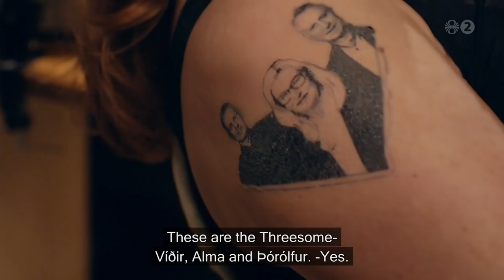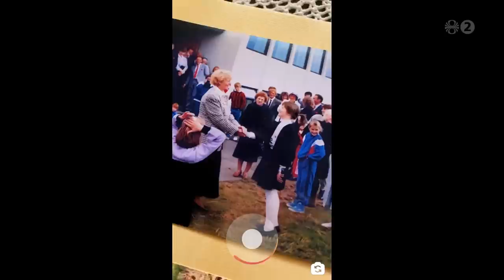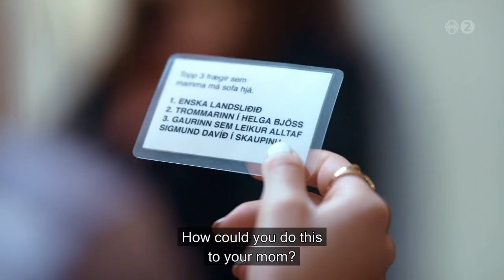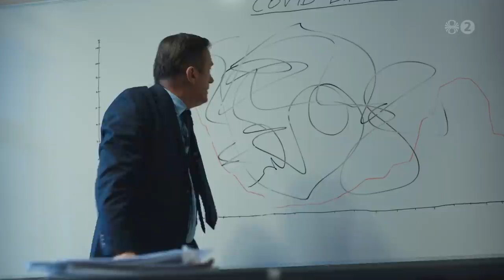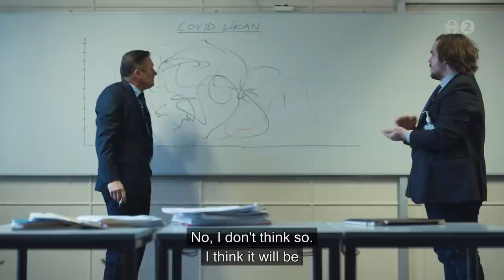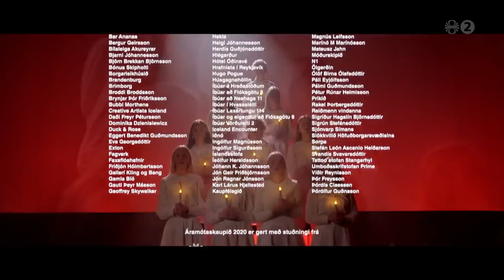RÚV Áramótaskaup 2020 (með enskum texta) [Full HD]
Ómissandi endapunktur sjónvarpsársins. Einvalalið leikara og skemmtikrafta rýnir í fréttir, viðburði og uppákomur ársins. Af nógu er að taka. Höfundar í ár eru Vala Kristín Eiríksdóttir, Hugleikur Dagsson, Lóa Hjálmtýsdóttir, Þorsteinn Guðmundsson, Reynir Lyngdal, Katla Margrét Þorgeirsdóttir og Bragi Valdimar Skúlason. Leikstjóri: Reynir Lyngdal. Framleiðsla: Republik. Áramótaskaupið er sýnt á sama tíma á RÚV 2 með enskum texta.
*Upphaflega útvarpað á RÚV og RÚV 2 31. desember 2020 klukkan 22.30 að íslenskum tíma*